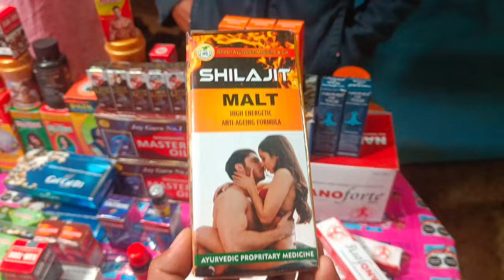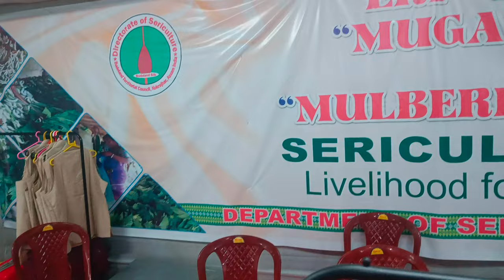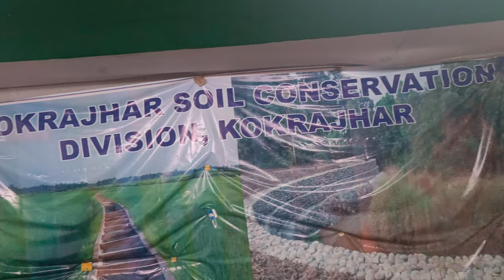Bodo Sahitya Sabha 2023 Patgaon Rani Kalaishri Field | Expo & Exibition | Mijing Youtuber